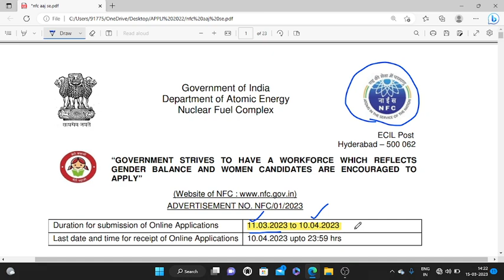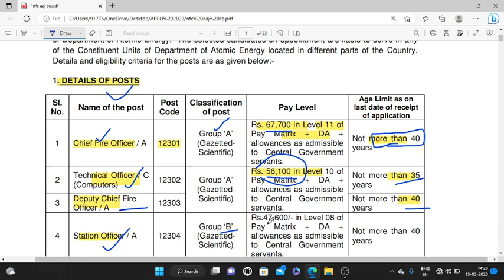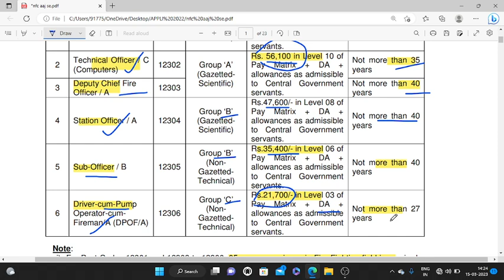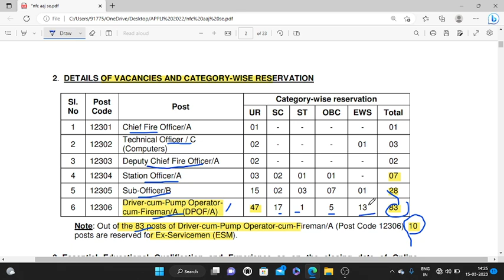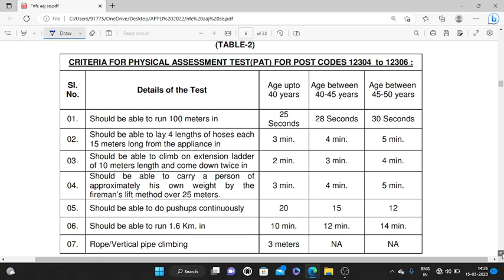परमाणु ऊर्जा विभाग भर्ती 2023 | ex servicemen job | ex servicemen jobs 2023 | new job vacancies 2023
परमाणु ऊर्जा विभाग भर्ती 2022 | ex servicemen job | ex servicemen jobs 2023 | new job vacancies 2022

100% EX- SERVICEMEN JOB/ ONLY FOR EX-SERVICEMEN JOB